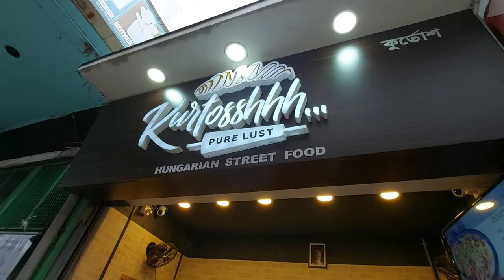Bengali Vlog # আজ আমাদের ঠাকুর দেখা হয়ে গেলো | New Market Vlog, Poulami Bangla Vlogs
Bengali Vlog # আজ New Market এ আমাদের ঠাকুর দেখা হয়ে গেলো | Poulami Bangla Vlogs

Youtube Mic I use to shoot my Vlog

Ring Light I use to shoot my Vlog

Best Tripod Stand I use to shoot my Vlog

Mobile I use to shoot my Vlog

Vlog Camera I use to shoot my Vlog